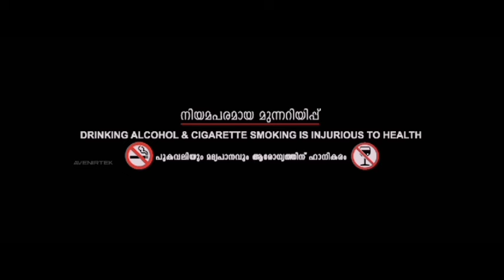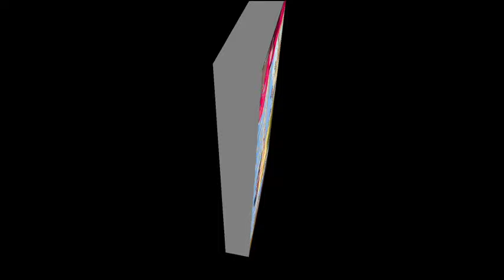Khel Khel Main Full Movie |updates Akshay Kumar, Ammy Virk, Vaani Kapoor, Fardeen | Reviews & Facts